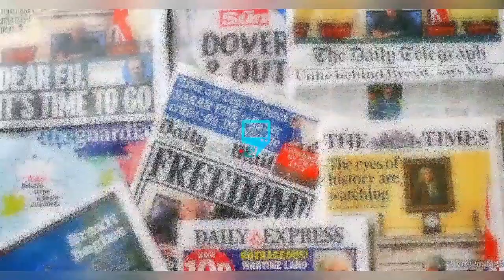YUL EDOCHIE CAUGHT SNEAKING LIKE A SNAKE TO MAY'S HOUSE THROUGH BACK YARD